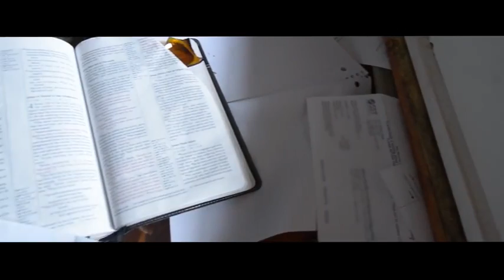The Band Steele Victory In Jesus feat Bo Steele Official Music Video